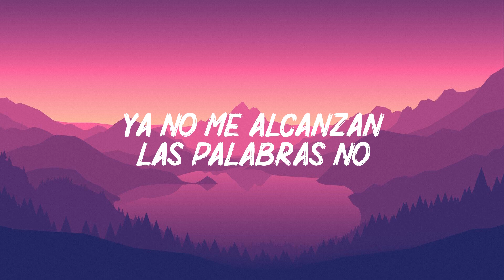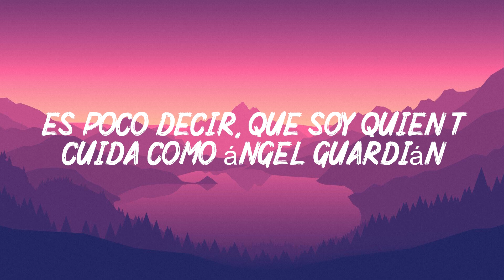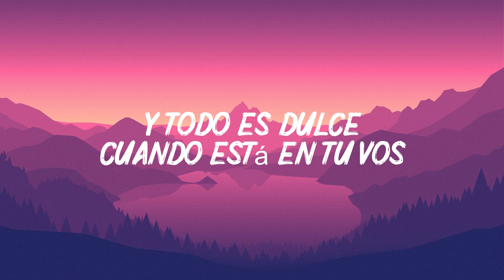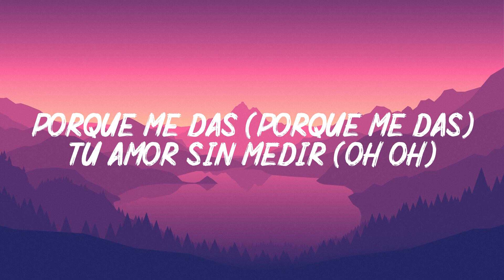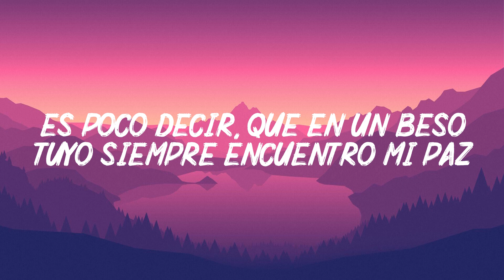Te voy a amar - Axel - video (Letra)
lirics / letra
Es poco decir
Que eres mi luz, mi cielo, mi otra mitad
Es poco decir
Que daría la vida por tu amor y aun más
Ya no me alcanzan las palabras, no
Para explicarte lo que siento yo
Y todo lo que vas causando en mí
Lo blanco y negro se vuelve color
Y todo es dulce cuando está en tu vos
Y si nace de ti
Te voy a amar
Y hacerte sentir
Que cada día yo te vuelvo a elegir
Porque me das
Tu amor sin medir
Quiero vivir la vida entera junto a ti
Es poco decir
Que soy quien te cuida como ángel guardián
Es poco decir
Que en un beso tuyo siempre encuentro mi paz
Y hacerte sentir
Porque me das
Quiero vivir la vida entera junto a ti, eh
Y hacerte sentir
Porque me das (porque me das)
Tu amor sin medir (oh, oh)
Vivirlo, oh, oh
Vivir la vida entera (junto a ti)
Porque me das